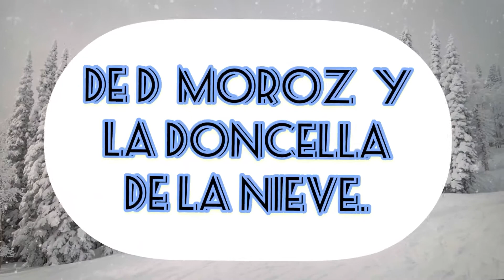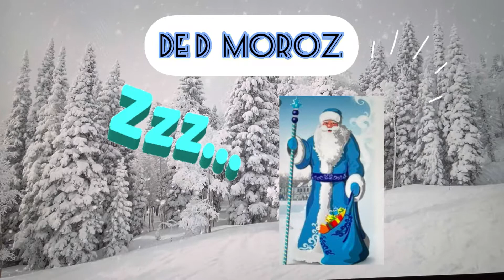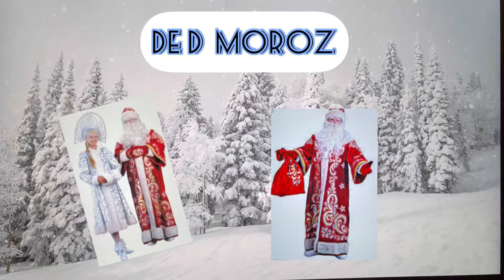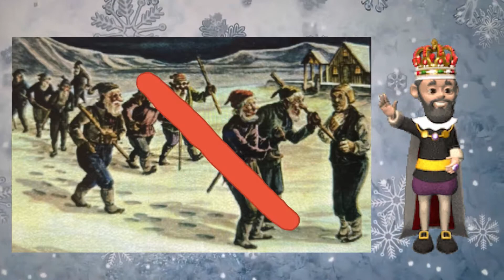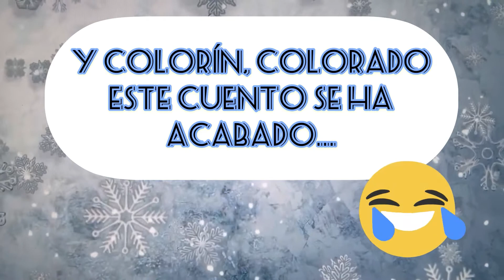TRES LEYENDAS NAVIDEÑAS 🎄🎅 EN EL MUNDO 🌍 que interesante!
Músico: Rook1e